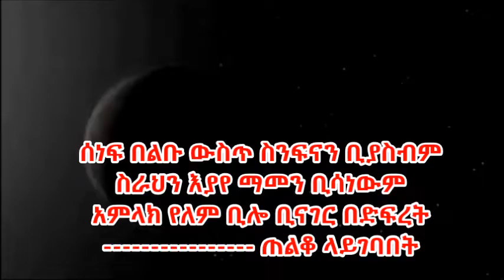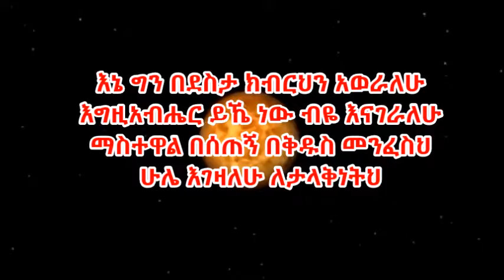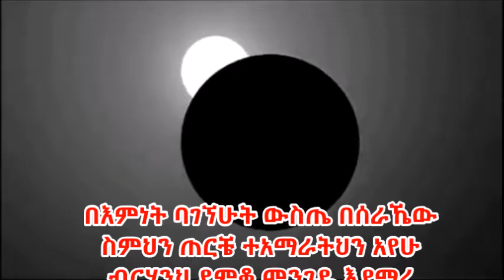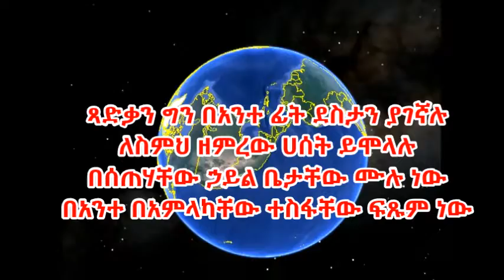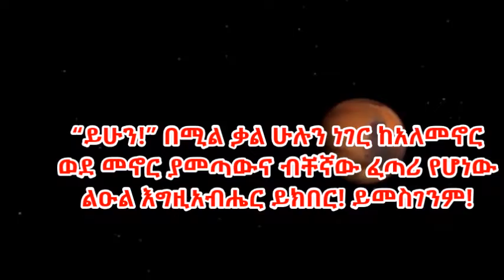Hailih Bizu ኃይልህ ብዙ የወንገል አማኞች ተማሪዎች ኳዬር Evangelical Students Choir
Gospel Song by Evangelical Students Choir - Ethiopia. Even though the fool says in his heart that there is no God, but God you are Almighty and hence I worship you.